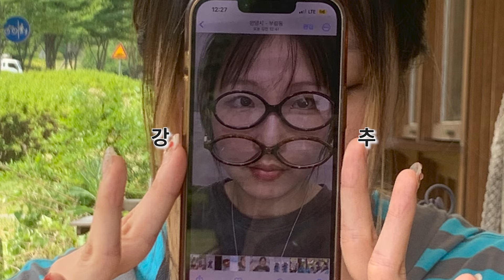한해의 절반을 보내며.. 지금 사도 좋은 패션 아이템 모음✶카드지갑･타크트로이메 부츠･애플워치se･아이폰 케이스･기본 반팔티･브레이･알리 안경･레더리 숄더백･비터셀즈･상반기 결산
ºContactº
여러분 안녕하세요 리경입니다🩶
벌써 6월이 끝나고 7월이 시작되었어요..
또 그렇게 1년의 반절이 지나고..
네.. 그래서 준비해본 저의 상반기 결산 패션 아이템 영상입니다!
오늘 영상은 철저히 빈도수만 생각하며 골라본 제품들이에요
영상에는 한 번도 보여드리지 않았지만
정말로 매일.. 저랑 붙어있는 것만 같은 제품들도 있고
자주 등장했던 익숙한 제품들도 있답니다!

ºInformationº
영상 속 정보
Lens : 오렌즈 스칸디 그레이

일리고 ILLIGO  🎁
웨스턴 아코디언 카드 지갑
차콜/OS 78000원

알리 안경들
1만원 이하

AliExpress가 추천드리는 상품! ₩3,938 | 스파이시 걸스 Y2K 맞춤형 소형 프레임, 타원형 초경량 안경, 블루라이트 방지 프레임, 오목한 모양 레트로 스타일 안경

AliExpress가 추천드리는 상품! ₩5,670 | Y2K 레트로 타원형 프레임 안티 블루 라이트 안경, 스위트 쿨 걸 블랙 화이트 아이 안경, 빈티지 심플 여성 일반 안경

애플 Apple 애플워치 SE 40mm
실버/클레이 스포츠 밴드
329000원

보이드뮤지엄 VOIDMUSEUM
Fabric iPhone Jelly Hard Case
아이폰 14
16900원
(지금은 단종된 듯...🥲)

타크트로이메 Tagtraume
저스트 베이직 하프 부츠(2-way)
Black/235mm
122000원

휠라 Fila
레플리카 2002 그레이/240mm
139000원

레더리 Leathery  🎁
보스턴 나일론 숄더백 Black
81000원

브레이 Braye
립슬릭 + 롱스트랩
24000원 + 14000원

디어스토커 Dearstalker
D.BASIC COTTON SQUARE NECK T GREY/Free
48000원

(ㅊㅗㅣㅈㅓㄱㅏ)

비터셀즈 Bittercells
하트 카고 스커트(워시드) Black/1.5
88000원

TIMELINE🩶
00:00 INTRO
00:30 상반기 결산
00:58 일리고 카드지갑
02:13 안경
03:24 알리템
04:01 애플워치se
05:03 클레이 스포츠 밴드
05:59 잘 쓰는 꿀 기능
06:48 아이폰 케이스
07:28 보이드뮤지엄
08:07 만능 부츠 추천
09:16 타크트로이메
10:44 매일 신는 운동화
11:30 휠라 레플리카 2002
12:26 수납력 미친 숄더백
13:25 레더리 보스턴 나일론 숄더백
14:33 가장 많이 한 악세사리
15:20 브레이 립슬릭
16:16 핏 예쁜 기본티 추천
17:00 디어스토커
18:04 롱 스커트
18:50 비터셀즈
19:47 OUTRO